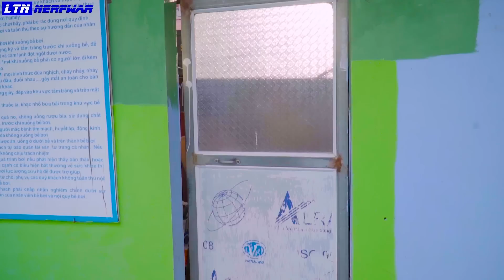TOP BEST TIKTOK CHOSE GIRL PRANK BATTLE NERF Dr TipGirl Nerf Guns NEAR Pool FUNNIEST LADY PRANK